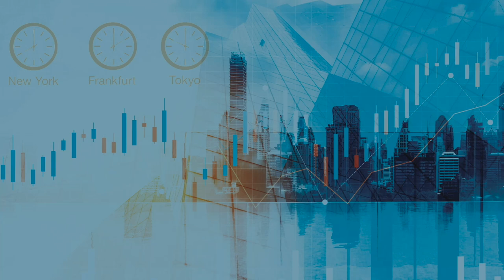Aktie der Woche - HOCHTIEF AG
Hochtief AG ist die Aktie der Woche.
Michael Foeller, Director Global Markets der ICF BANK AG, hat sich den Baukonzern genauer angeschaut. Die Rückkehr in den MDax, aber auch die anstehenden Quartalszahlen stehen im Fokus.